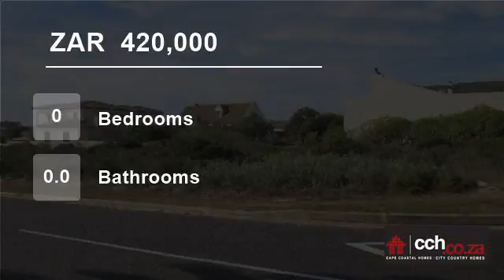Vacant Land For Sale in Country Club, Langebaan, Western Cape, South Africa for ZAR 420,000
Vacant land for sale in Langebaan Country Club. Vacant land in  country Club is still available at reasonable prices. You can build a double storey on this It is situated on a corner with partial views of the Langebaan Lagoon.